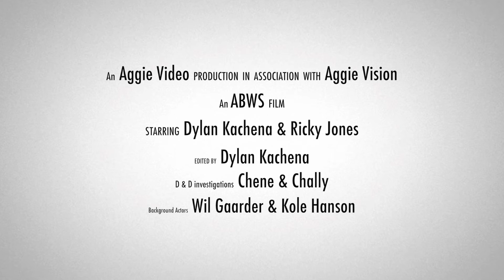ABWS March 24